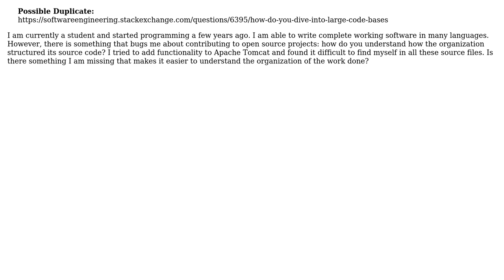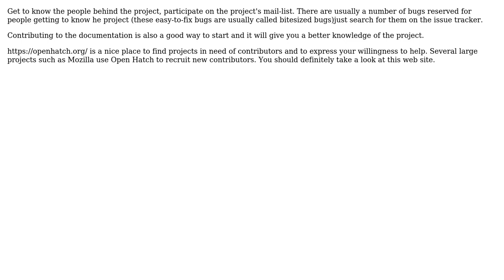Software Engineering: Contributing to open source software (how to hack) (2 Solutions!!)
Software Engineering: Contributing to open source software (how to hack)